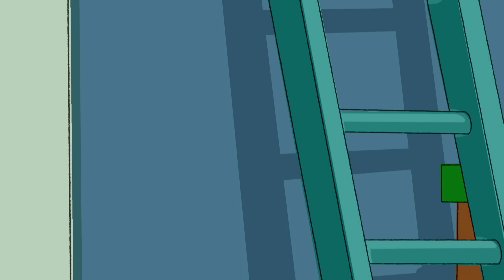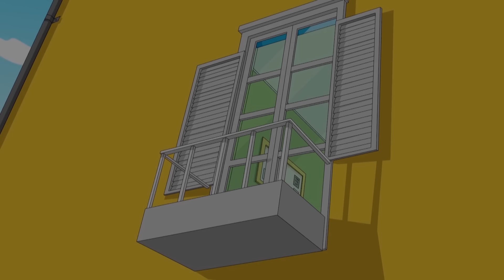Walter Investigates | Funny Episodes | Dennis and Gnasher